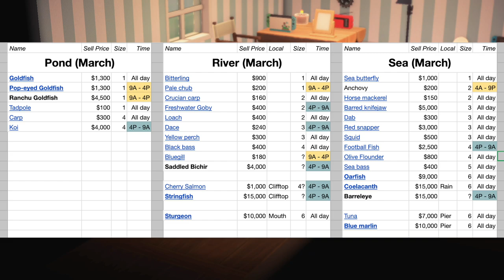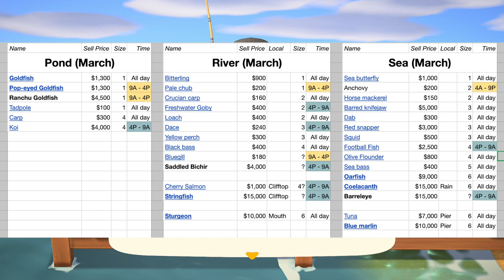REEL BIG TUNA, Loan #3 Paid, New Residents in New Homes in Animal Crossing New Horizons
Day 4 on Plays Island in Animal Crossing New Horizons was a big milestone with a new resident, terraforming, and the BIGGEST Tuna Reeled in!